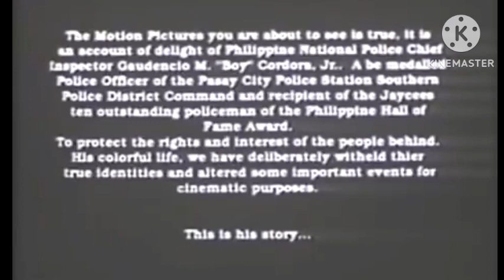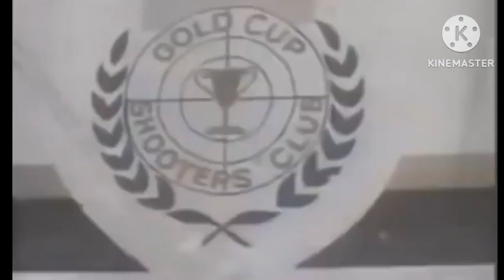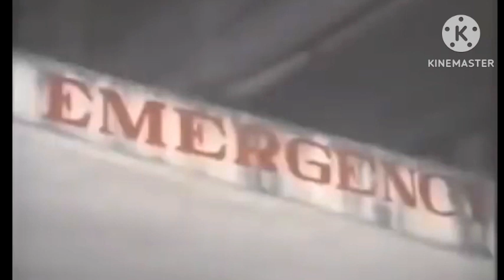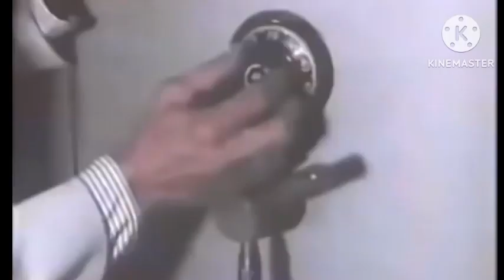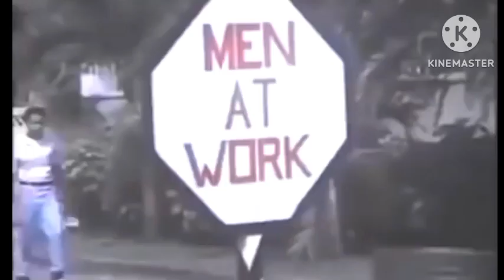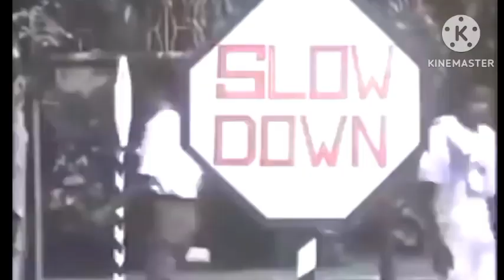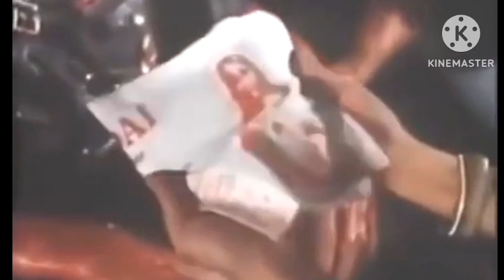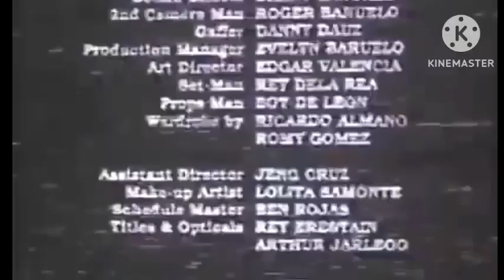"CORDOVA" TRUE STORY Eddie Garcia, action movie